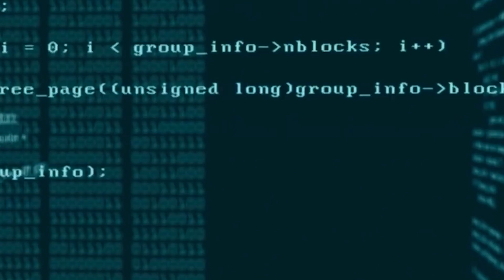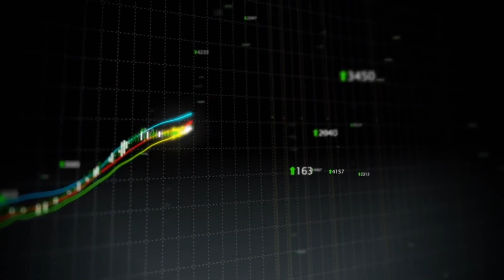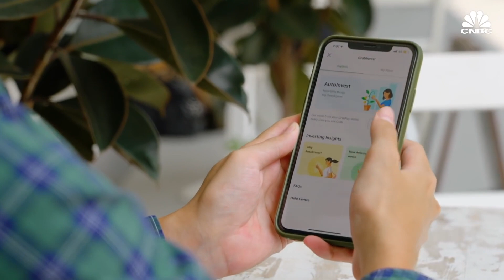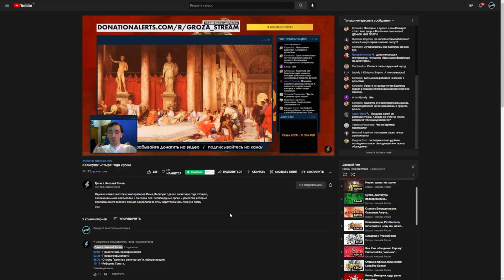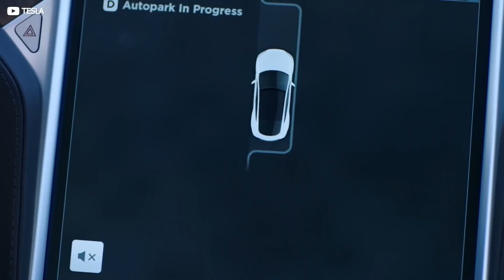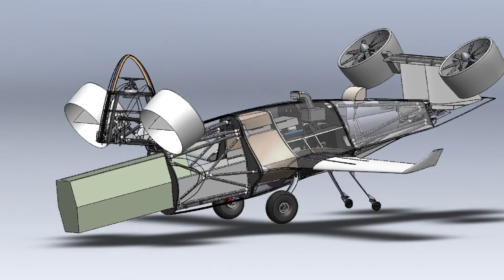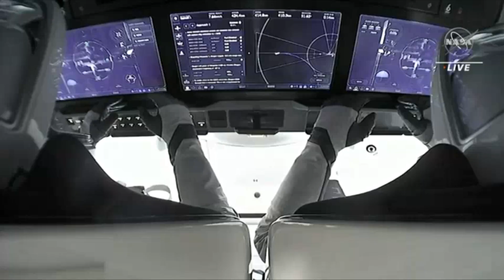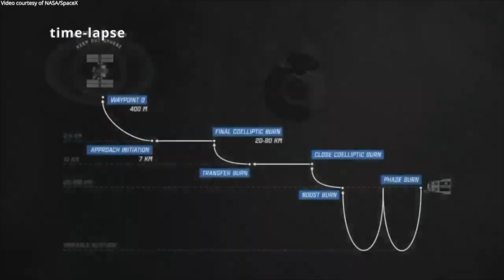ЗАПРЕТ на ношение оружия РОБОТАМИ! Автопилот тесла без радаров и много космоса!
00:00 - Интро
00:31 - Роботоделы пообещали не давать оружие роботам!
03:10 - Илон Маск опять хочет купить Twitter
04:46 - Используй свое время с пользой!
05:43 - Автопилот Tesla будет работать только с камерами!
07:14 - Грузовой беспилотный дрон!
08:50 - Falcon Heavy Наконец-то отправится в космос!
10:14 - SpaceX опять доехала до МКС